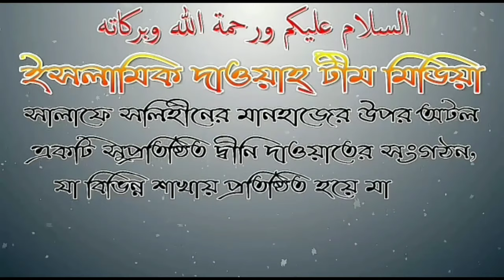স্বামি যদি স্ত্রী কে বলে তুমি বাড়ী চলে যাও আলোচনায় শায়েখ সোলাইমান হাফিজ উদ্দিন মাদানী